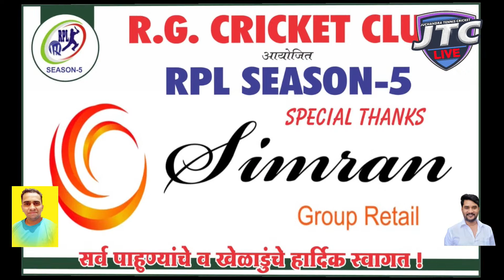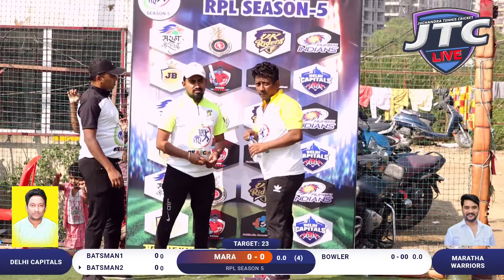DAY 1 || MATCH NO 11 || DELHI CAPITALS VS MARATHA WARRIORS || RPL SEASON 5